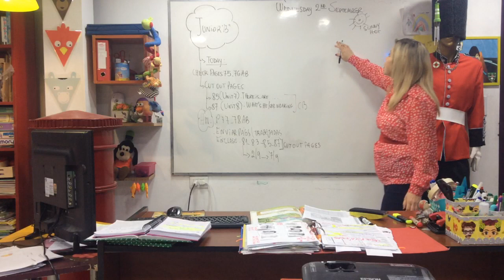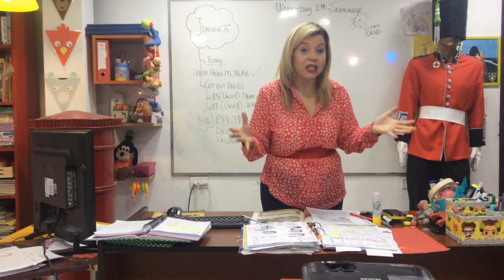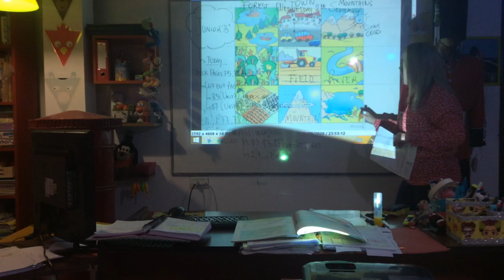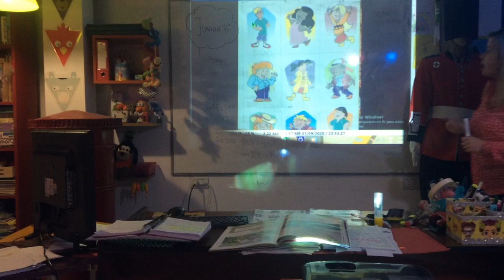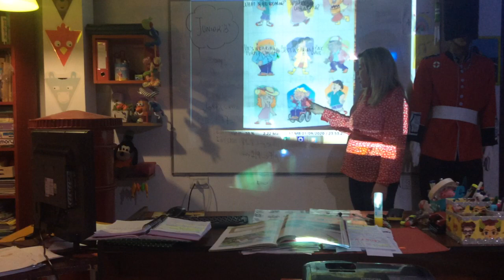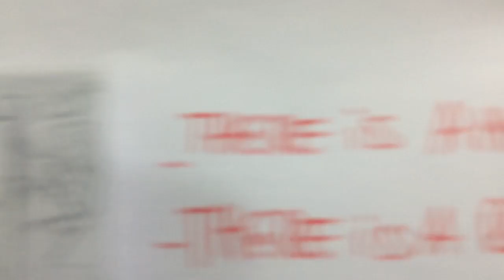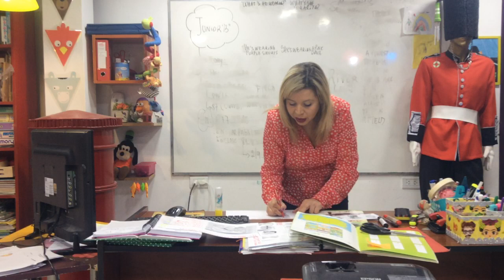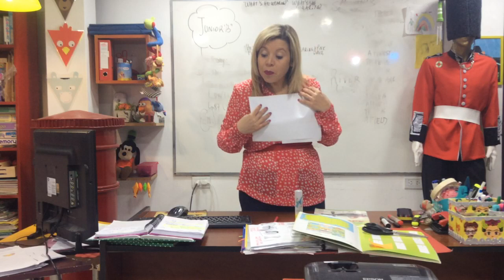VIDEO CLASE 02/08/20 JUNIOR B